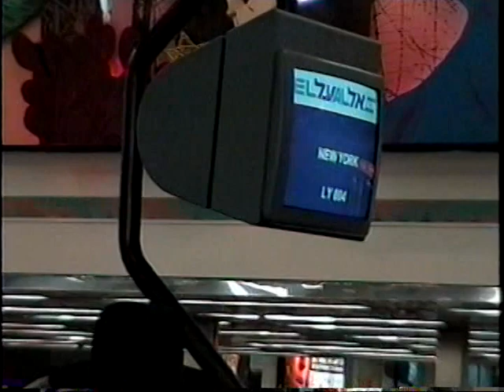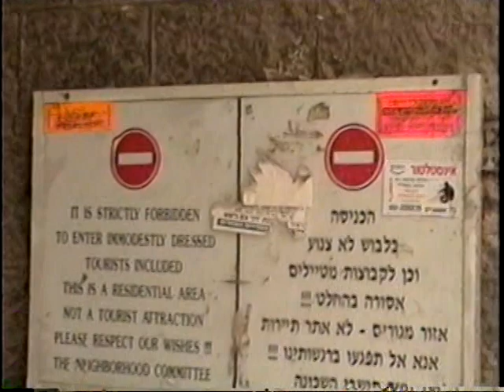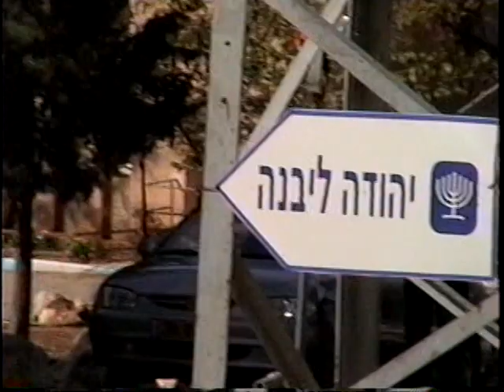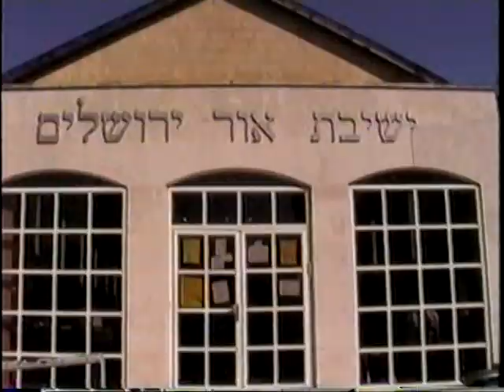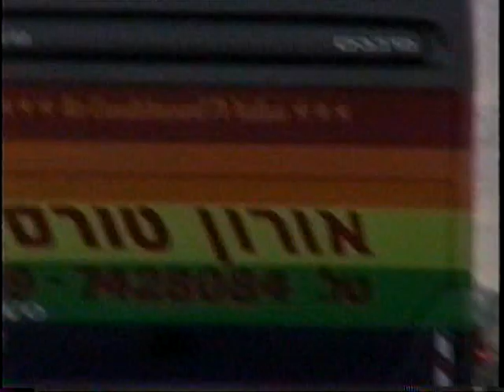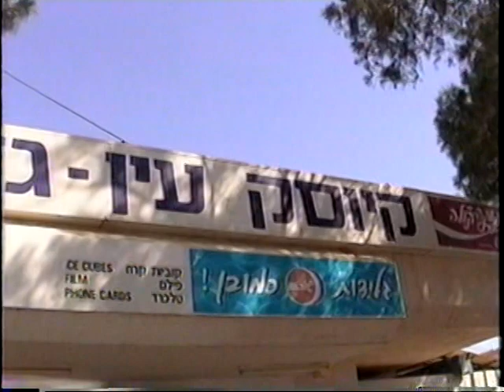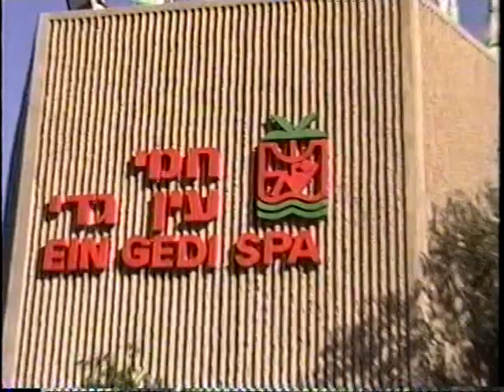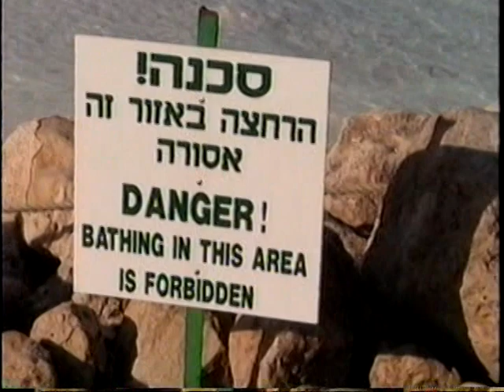Fein Israel Trip 2000